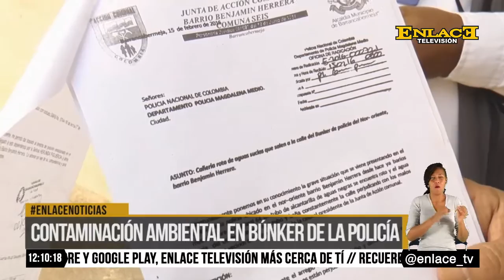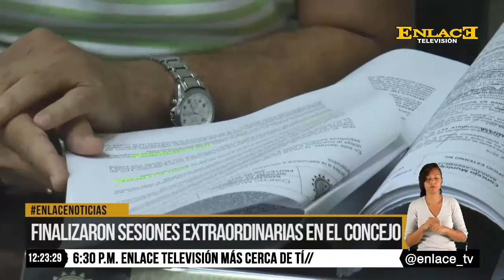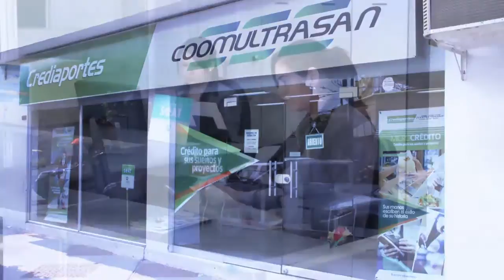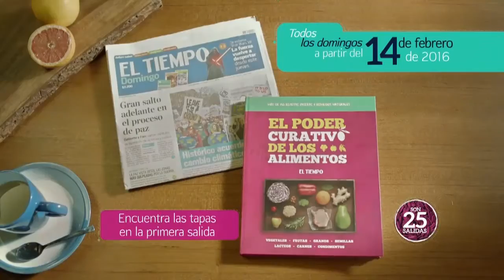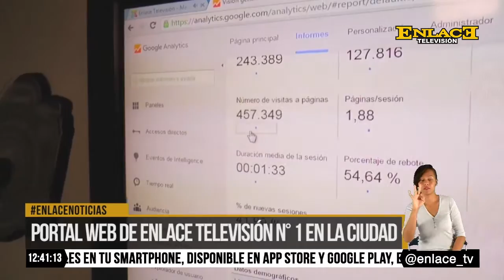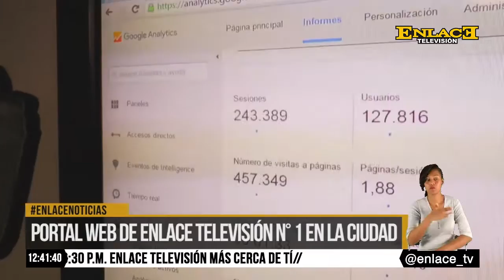ENLACE NOTICIAS 01 JUNIO 2016 EMISIÓN MEDIO DÍA